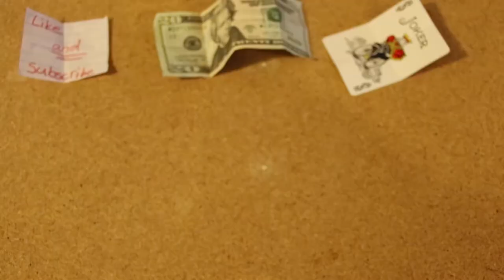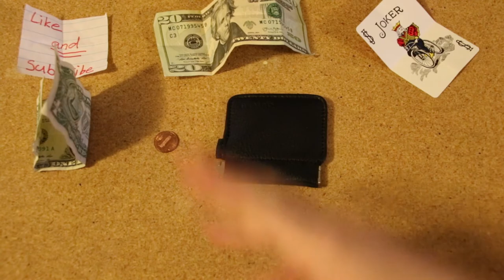My Favorite Quiver Performances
( also let me know if you guys like the outro )